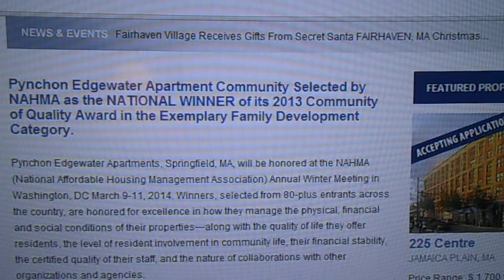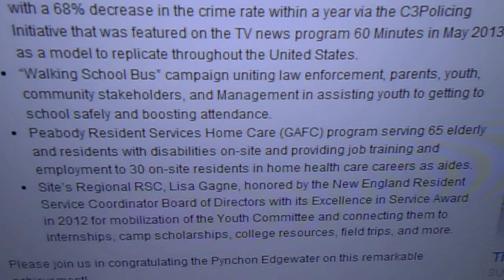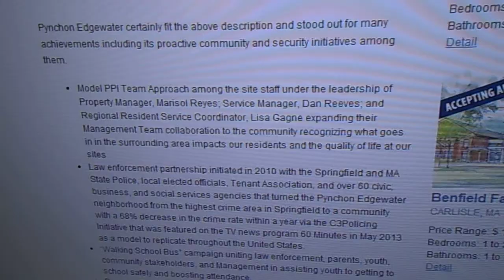01/26/14: Video from 01/26/14: Peabody Properties, owner of Braintree Village: Rewarded for crime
It shows:

--part of the 1st page for the website for Peabody Properties

There was nothing about my living situation that I chose for code purposes.  I had to have a place to live.

Copyright, with noted exceptions, L. Kochman, January 26, 2014 @ 10:43 p.m.